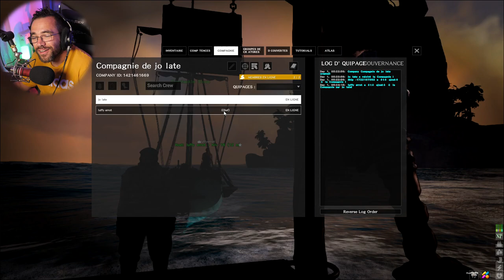NOUVEAU JEUX DE SURVIE OPEN WORLD 2022 - atlas avec Luffy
Atlas en 2022 ça vaut quoi ? On test ce nouveau jeux de survie en monde ouvert open world , jeux de survie qui ressemble à Ark avec Luffy